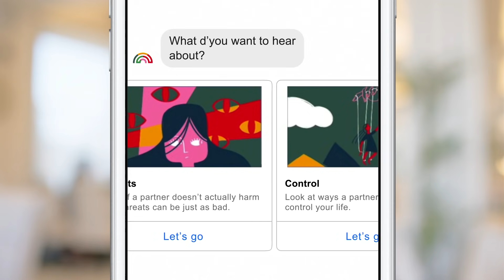Humans and AI: Meet Kriti | Episode 8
Humans and AI tells stories of passionate people from all walks of life, who are using AI to transform our society and our world for the better. ​

One in three women will experience violence in their lifetime. When Kriti heard this staggering statistic, she vowed to create technology to help. By partnering with experts in the domestic violence field, she created rAInbow, an AI companion app for women so they can learn how to define abuse, understand if they are experiencing it and find ways to find help when they are ready.